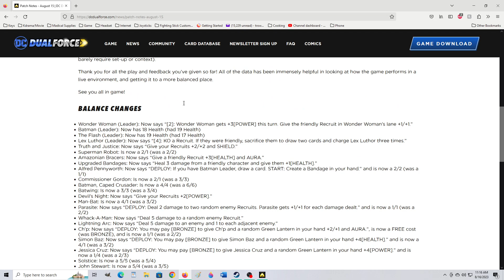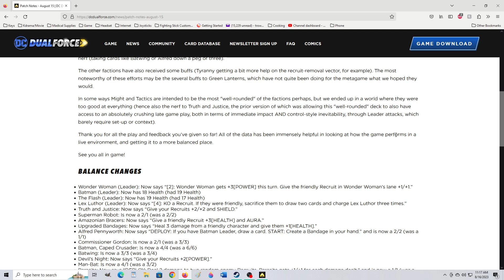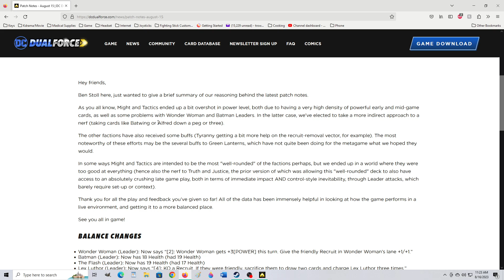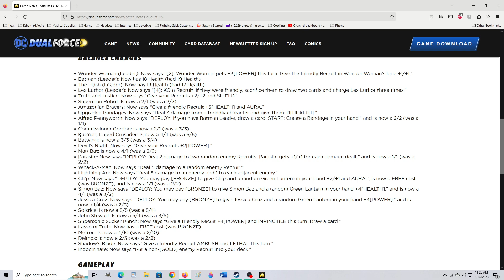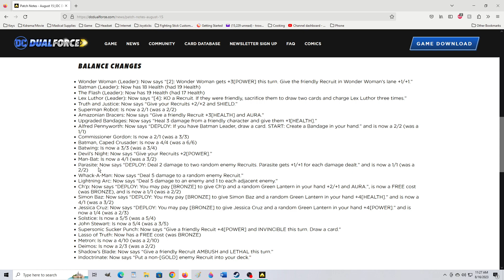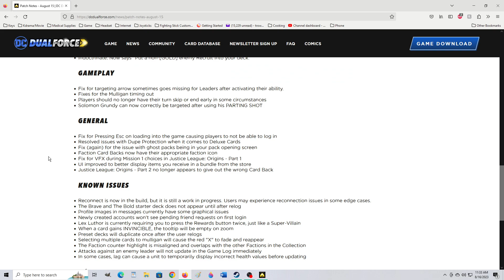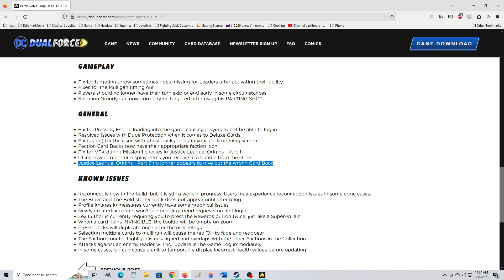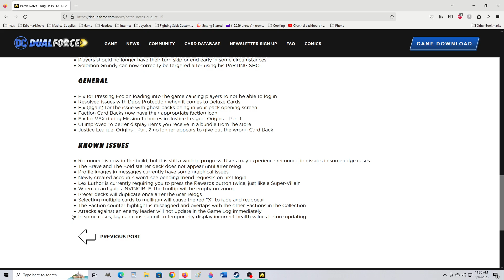Wonder Woman And Batman Nerfs! Flash Buffs! 08-16 Patch Notes DC Dual Force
Patch [08-16-23] Batman And Wonder Woman Red Cards Have Been Weakened Alot! Flash Buffed Green Latern Force big Buffs and Changes!

A New DC Card Game With Almost 500 Cards Out Now!

This Is An Open Beta This is not the final Product.

Kevin Conroy's Final Words ---v (Below) I Highly Recommend A Listen If You've Ever Lost(Death) Someone.